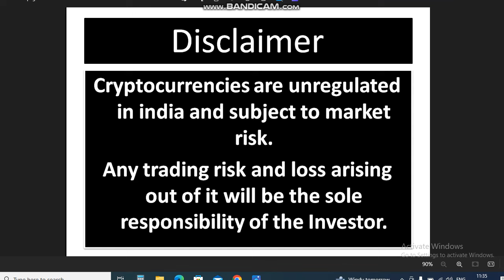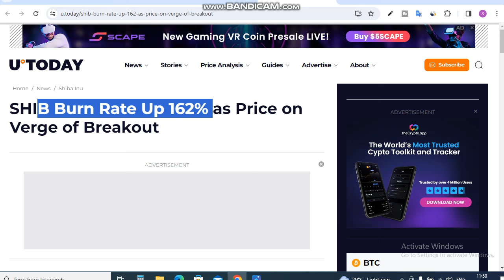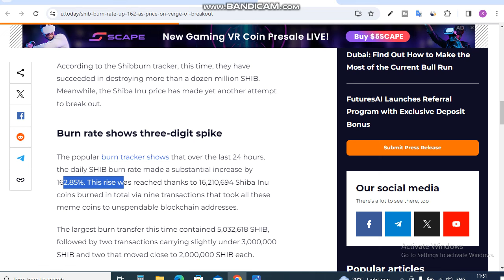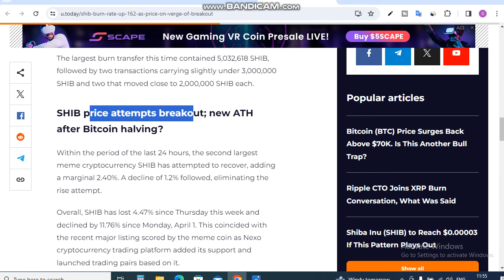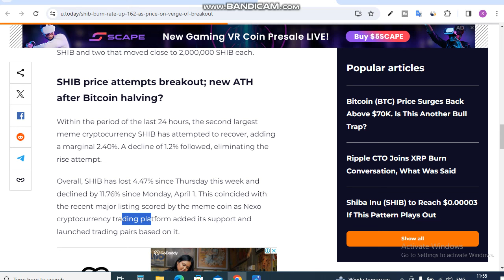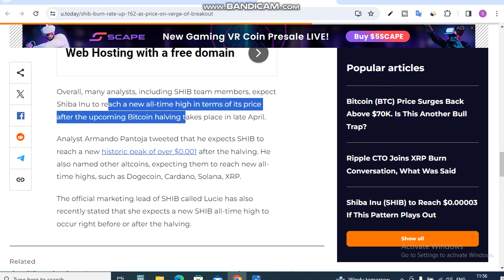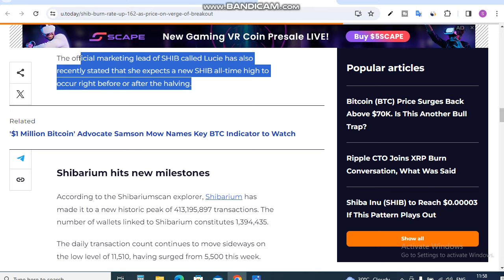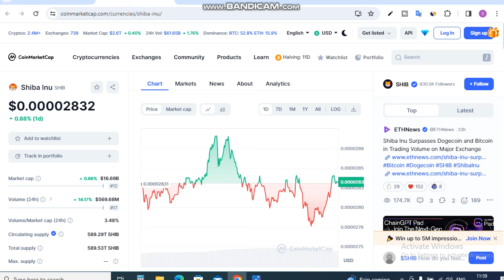Shiba Breakout की कगार पर || Shiba Inu Coin News Today || Shiba inu Coin Price Prediction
Is Video me Ap Shiba Breakout की कगार पर. Shiba Inu Coin News Today dekhege. yah apko Shiba inu Coin Price Prediction bhi bataya jayega.